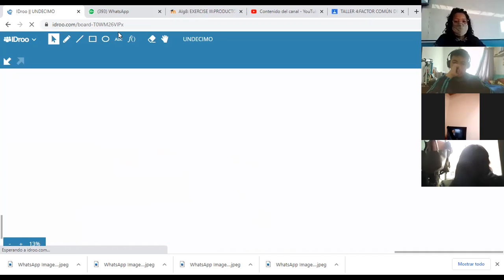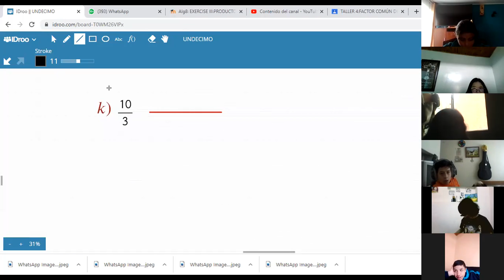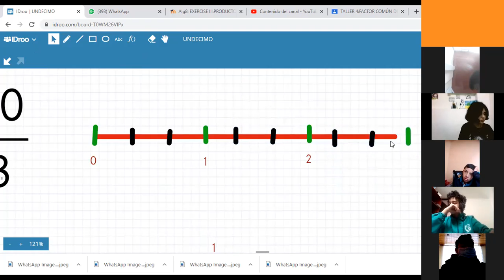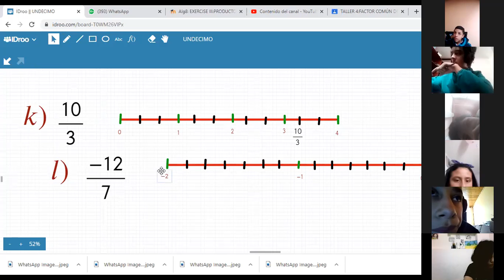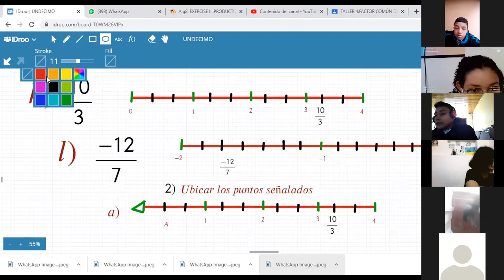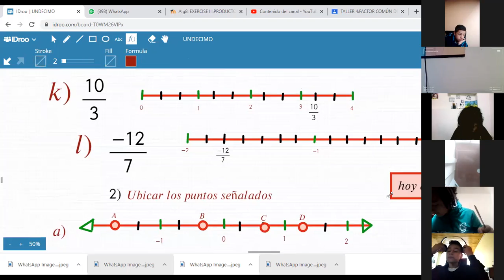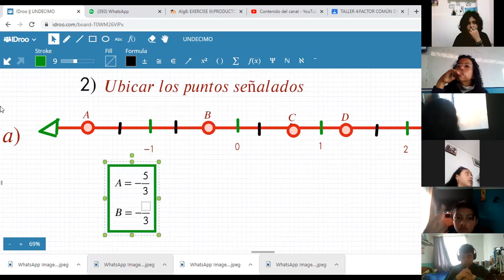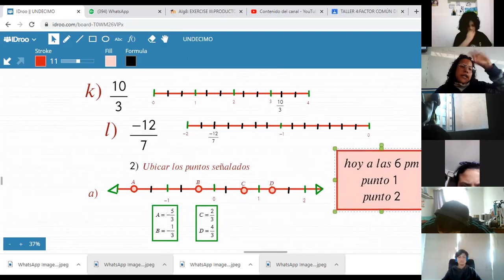MATEMATICAS-SEPTIMO-EXECISE III:FRACCIONES EN LA RECTA NUMERICA(20/08)